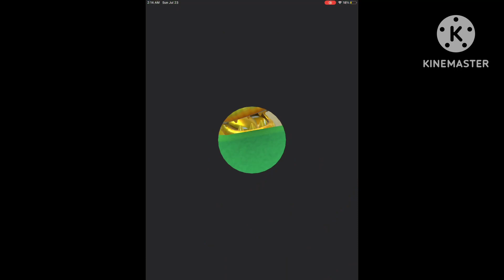Mario Kart Tour with Gold Petey Piranha In Piranha Plant Pipeline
Hmmmmmmmmmmmm….This track is super similar… 🤔
(No Requests)
(No Rude/Bad Comments Allowed)